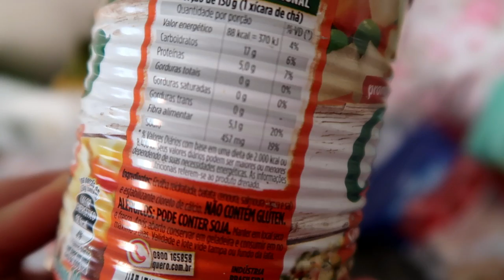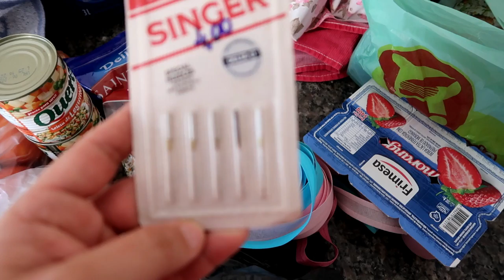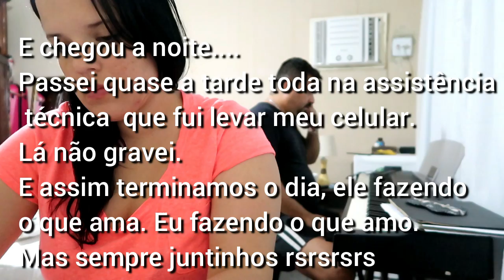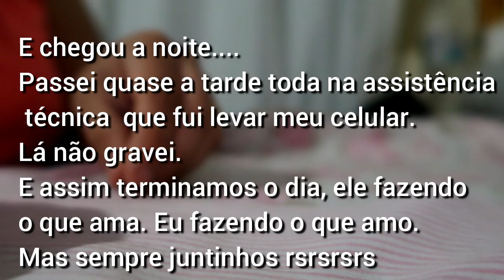Vlog - Lar da Pris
✿✿✿✿✿✿✿✿✿✿ MAIS AQUI ✿✿✿✿✿✿✿✿✿✿✿✿✿✿✿

♥Página da Amanda e a Formiguinha (tudo sobre a cardiopatia da minha filha)
♥Vídeo mostrando pré operatório, a cirurgia, e o pós contando e mostrando todos os detalhes da cirurgia cardíaca da Amanda :